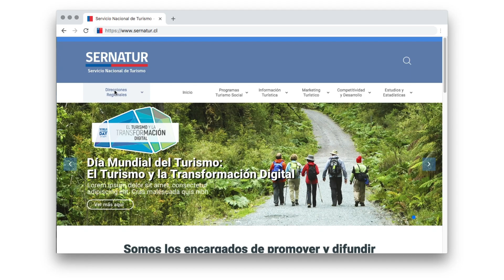Conoce la nueva Sernatur.cl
En el marco del Día Mundial del Turismo, cuyo lema es “El Turismo y la Transformación Digital”, el sitio web institucional se renueva para ofrecer una plataforma funcional, responsiva, con nuevo diseño y cuyos contenidos se mantendrán permanentemente actualizados para nutrir tanto a usuarios como a la industria del sector turístico.